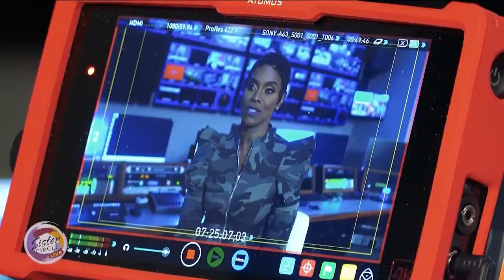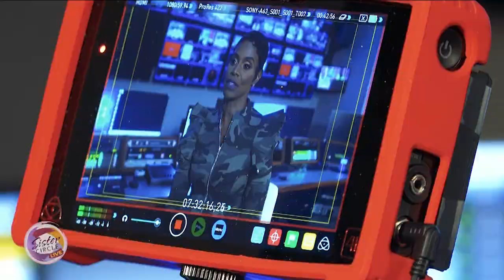Sister Circle | Rashan’s Sister Spotlight | TVONE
We’re sharing more about our hosts to kick off Year 3!

Rashan talks more about her journey to The Circle and lessons she has learned along the way.